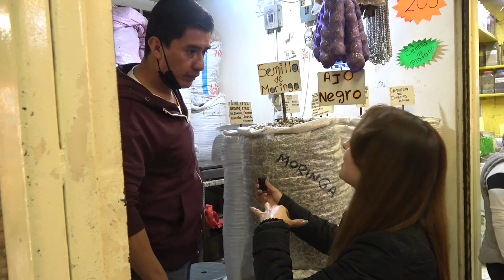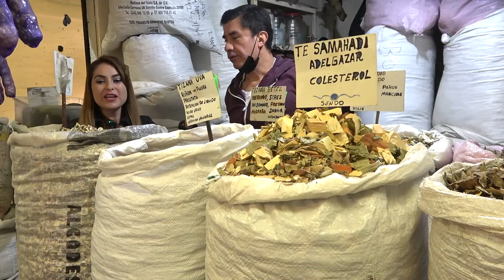Mercado SONORA de la CD de MÉXICO: Energías positivas y negativas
El mercado Sonora de la Ciudad de México no deja de sorprender con sus artículos esotéricos y su gente llena de Misterio